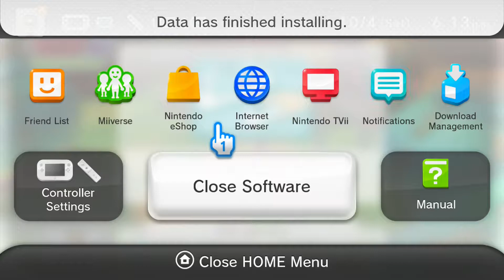Let Us Play: Nintendo Land: The Legend of Zelda Battle Quest Part 1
Three legendary heroes heed the call of adventure (while a fourth watches on)! They don't know where they are going, or what their quest is... but there will be battle.

The opinions of the hosts are solely theirs, and do not necessarily reflect anyone else's. So feel free to disagree.